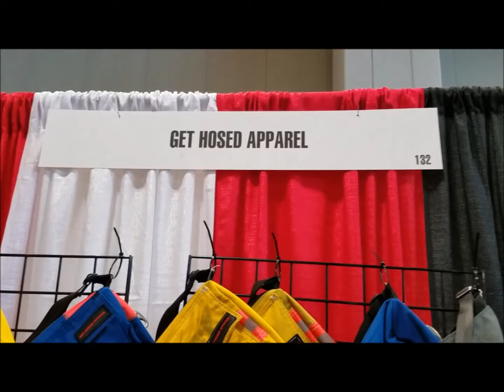Get Hosed Apparel at the Firehouse Expo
I met these lovely ladies at the Firehouse Expo recently. They've created a company that repurposes old turnout gear and fire hoses into bags.

Having worn turnout gear for years, I can attest to how soft and durable the fabric is. Plus, the bags looks awesome.

You can find my book The Future of EMS

You can always find me at CallSignRedbeard.com.